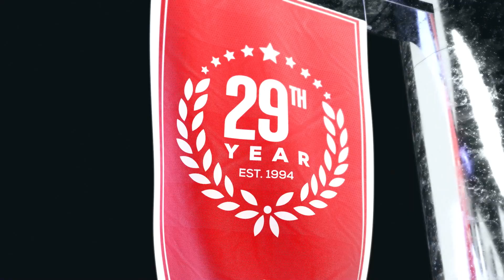Notre Dame vs USC | College Football Week 13 Game Analysis & Picks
Notre Dame vs USC NCAAF game preview for November 26th, 2022.

#18 Notre Dame continues their century-long rivalry with USC to end their regular season. USC just won a rivalry game by beating UCLA 48-45. Notre Dame beat BC and easily covered the spread in a 44-0 win. Which team should you back to make the winning NCAAF pick?

BetUS host Gary Segars, and college football expert handicappers Kyle Hunter and Parker Fleming preview College Football Week 13 game between Notre Dame and USC. They'll go over the best value college football odds available and betting trends and share their College Football expert picks and predictions.